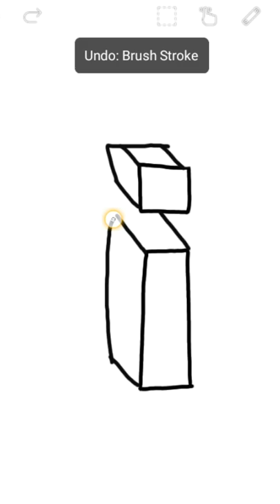painting draw 3d digital art